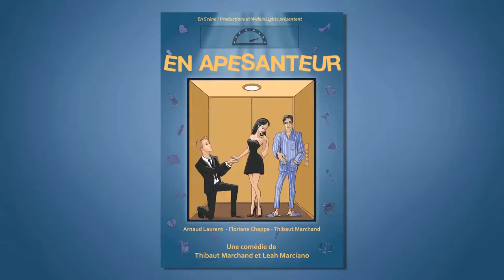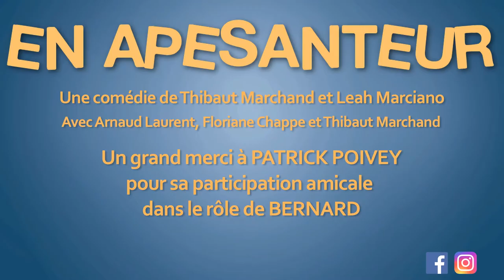Making of "En Apesanteur" #1 : Patrick Poivey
On vous fait découvrir la comédie "En Apesanteur" dans ce petit making of, et plus particulièrement le rôle de Bernard, interprété vocalement par Patrick Poivey (voix française de Bruce Willis)...